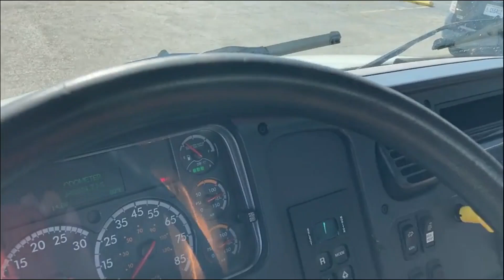2019 FREIGHTLINER BUSINESS CLASS M2 106 For Sale